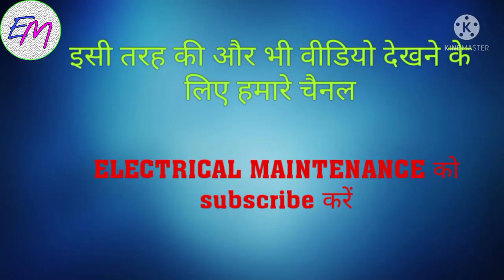overhead line | overhead line par kaam karte samay kin baton ka dhyan rakhna chahiye | iti practical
Overhead line par kaam karte samay kin bato ka dhyan rakhna chahiye. Overhead line kya hoti hai. Iti

Hello friends KB electrical maintenance channel par aapka swagat karte hain ,

Dosto aaj jo video hum leke aaye hain usme janenge ki jo line man hote hain jab bah overhead line par kaam karte hain to line chalu hone par bhi. bah itni sabdhani se kaam karte hain ki unhe current bhi nahi lagta .